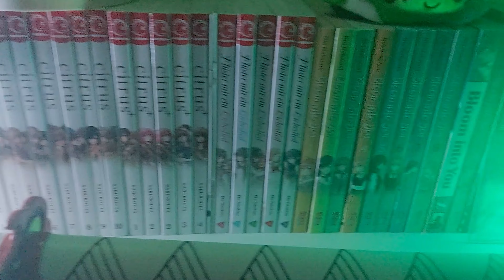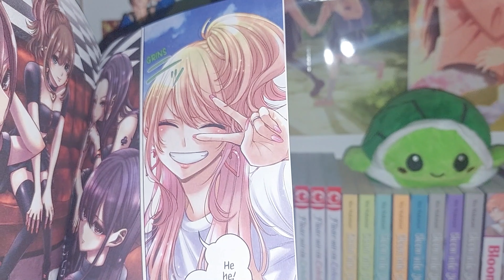ASTRID CITRUS vs. ICHWEIßDASSICHLISPEL | KBC | GRUPPE D | BATTLE WEEKEND 3 [prod. by 7ventus]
Text: Astrid Citrus
Mix/Master: reden wir nicht drüber
Video: Ara Ara Films

Lyrics:

Hook: 2x

Du Opfer bist mit dein'm Image sehr zufrieden/
Doch ist es dir nicht peinlich, dich selbst darauf zu reduzieren?
Dein Tod ist vorbestimmt, bringt nichts sich zu weigern/
(Ich) bin kein Zungenbrecher, doch- an mir wirst du scheitern

Part 1:

Heut' ist auf diesem Channel dein letzter Besuch/
Muss schon sagen, das war wirklich ein netter Versuch

Dein Girl ist hinter der Cam steht in deiner Beschreibung/
Dass es umgekehrt ist, war echt ne geile Entscheidung

Du und ich, wir sind nicht auf gleichen Wellenlängen/
Und nach meiner Runde könn' dir nicht mal deine Elfen helfen

Ey ich zerleg dich so wie Gildarts in Einzelteile/
Warum Luftgitarre? Spielst ja nicht mal zweite Geige

Besser wäre es, du würdest gleich nach hause fahren/
Bist kein Main Charakter nur wegen deinen blauen Haaren

Sind deine Maskenlines gegen Marcenic ne Parodie?/
Seine kostet nen Zehner, deine gabs for free

Hook 2x

Part 2:

Danke für die Warnung, am Anfang deiner Runde/
Bitte auch für deine Audio machen, braver kleiner Junge

In deiner letzten Runde war Mühe nicht zwingend/
Lustig, wenn ein Kind ein anderes Kind Kind nennt

Bitch ich jag dich quer über den verwilderten Globus/
Und was soll der Name? Erwartest du Behindertenbonus?

Wo machst du denn sehr viel Kohle undercover?/
Digga deine Runde war ne Episode hunter x hunter

Du bist nicht Hisoka, doch solltest dann im Anschluss dessen/
Anstatt von deinen Karten, lieber mal das Handtuch werfen

(Hast du) blasse Haut, damit du dem schrägen Bild entsprichst?/
Hiernach hast du so wie dein Idol- Tränen im Gesicht

Hook 2x